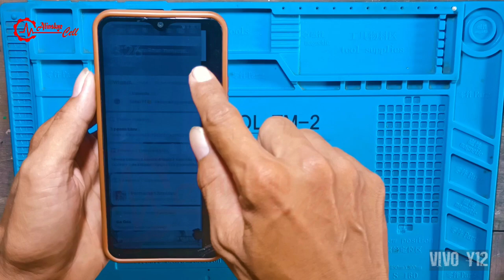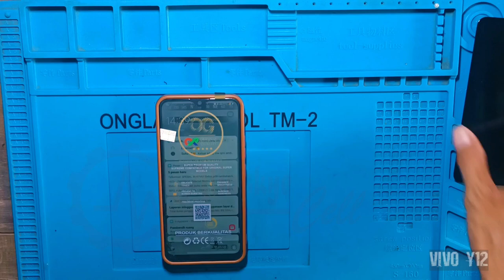VIVO Y12 - Ganti LCD [Layar LCD Hitam Sebelah Akibat Jatuh] Tehnik Cara Ganti LCD Mudah dan Simpel